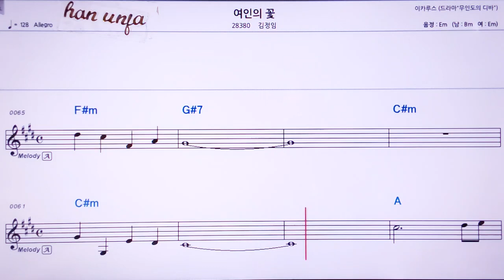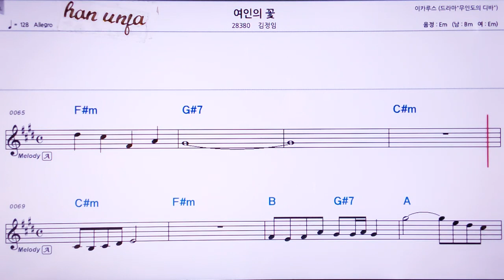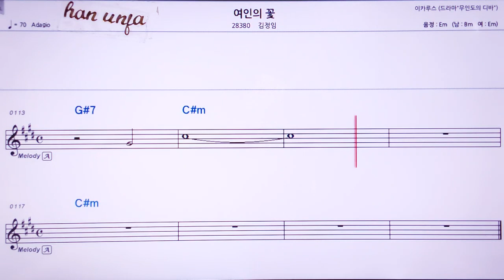💖여인의 꽃/김정임 👍MR,유투브 노래방, 가라오케, 악보, 코드, 가사 ,Karaoke,반주